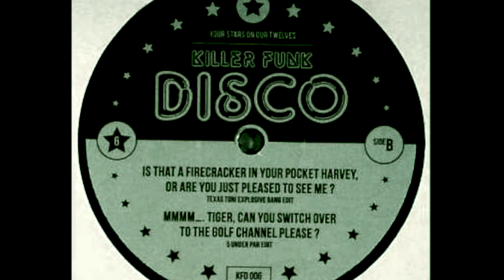Killer Funk Disco Allstars - Mmmm.....Tigers,... (Extended Remix by RodColonel)